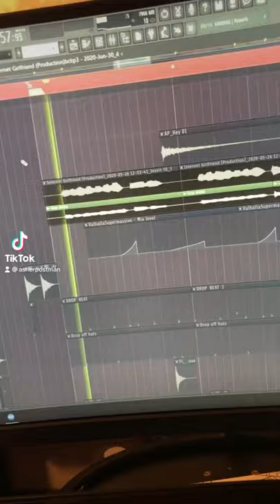i turned my voice into dino voice 🦖